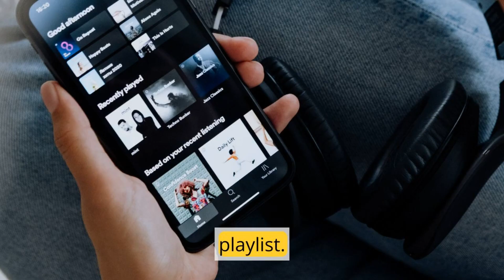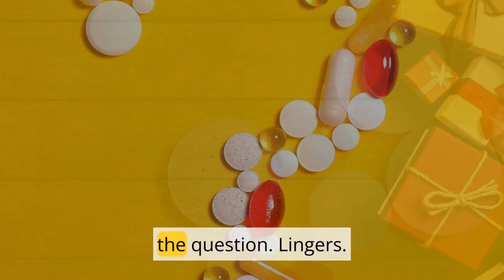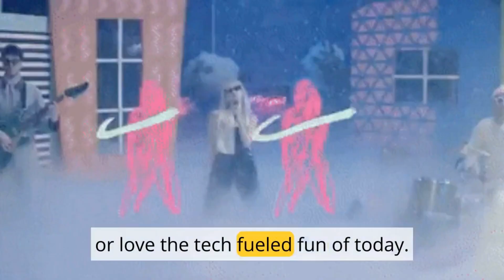How Christmas is celebrated 100 Years ago vs Now? Carols or Spotify?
Dive into a Christmas time warp with me! ✈️✨ We're blasting back to 1923, when carols filled the air and flickering candles lit snowy scenes.  Join me as we peek into cozy homes filled with handmade cheer, where wooden trains were the hottest gifts and families gathered by crackling fires.  Then, buckle up for a supersonic jump to 2023!  Get ready for tech-fueled gift extravaganzas, drone deliveries, and virtual snowball fights with friends halfway across the globe!  What's changed, what's stayed the same?  More importantly, what truly makes Christmas tick? ❤️ Join the debate in the comments!  Let's create a holiday season that blends the charm of yesteryear with the magic of today! ✨ Happy Holidays!